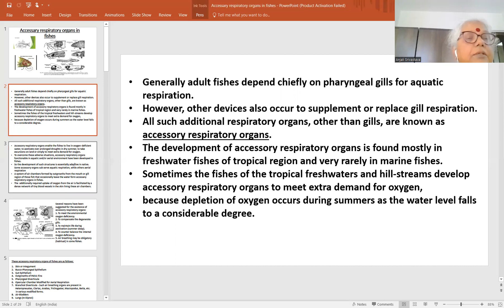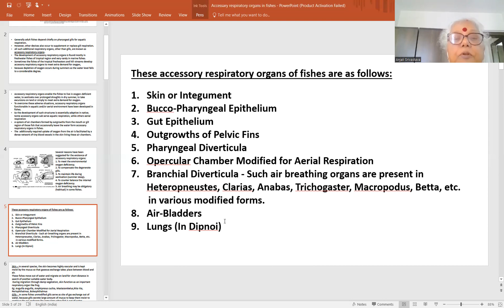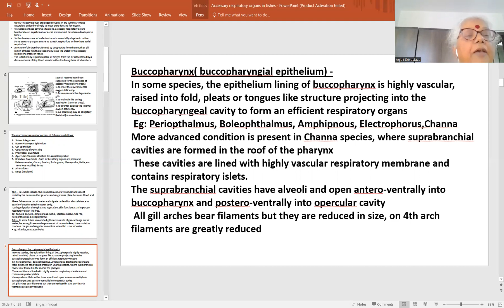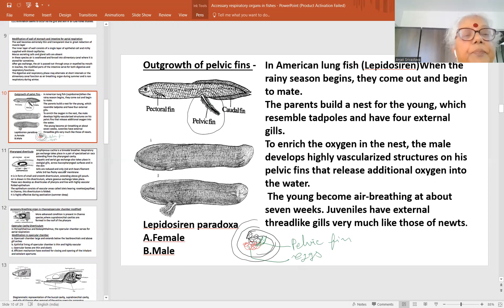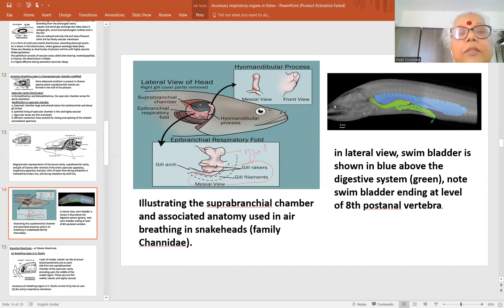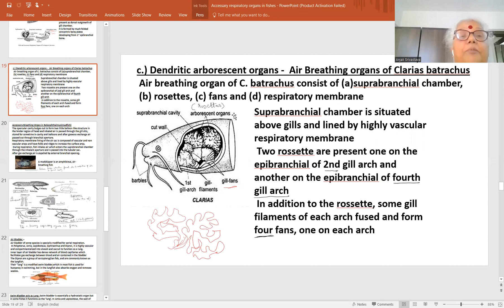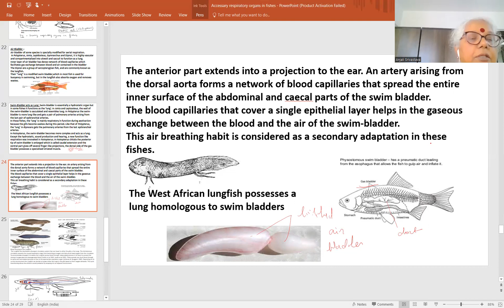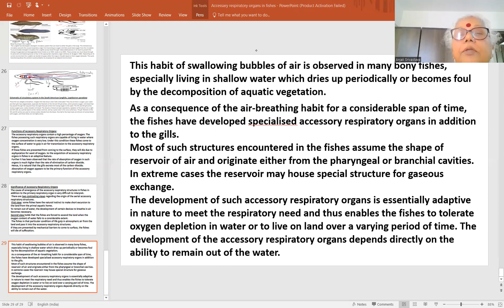Accessory respiratory system in fishes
Hello all. Here is Dr Anjali Srivastava, red Zoology Prof and this is my Channel Adarshalaya.
Accessory respiratory system in Fishes is a very interesting but lengthy topic. Had to complete in one class as the students are having their exams. Hope it helps you. Further elaboration of any subtopic, if required, do write in comment box.
press bell icon to get notified for upcoming classes